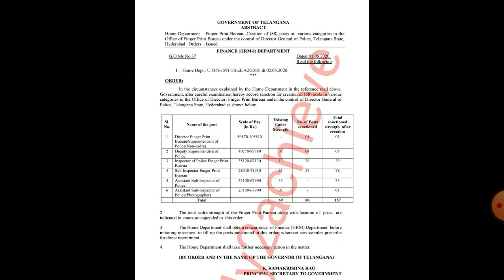Ts Police job notification G.O.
Government of Telangana as released G.O.37 for the posts of 88 jobs